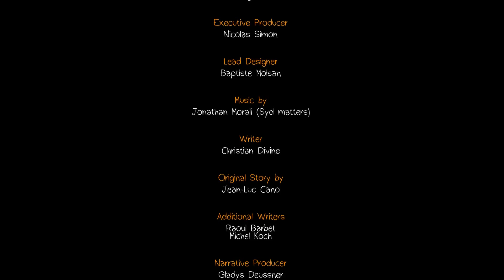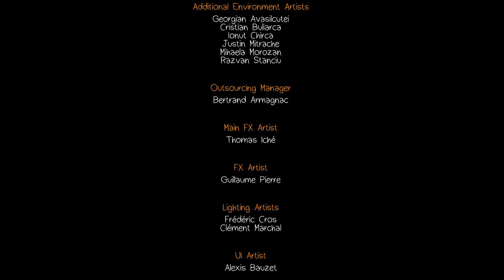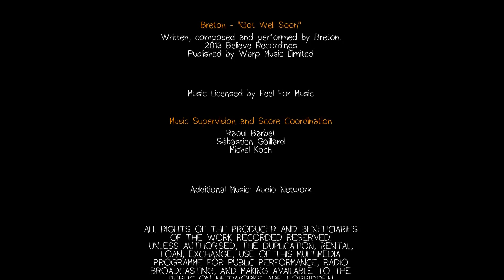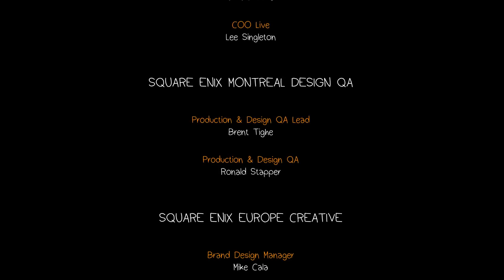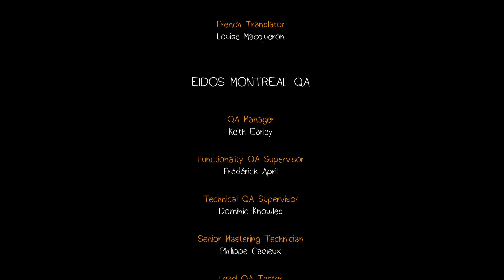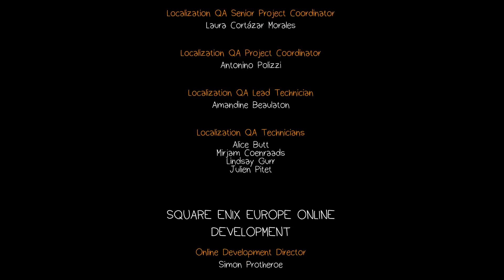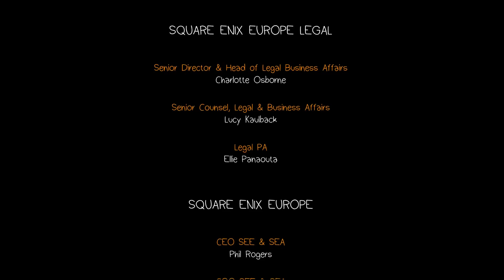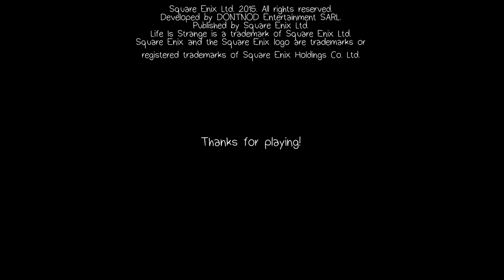Life is Strange | Ep.3 Pt.3 - Interrogating David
My name is Insanity from the Typical British Gamerz. This channel is all about Play-Through's and Co Op Game-Play that will hopefully make you laugh or cry! (Hopefully in a good way).

Just to let you guys aware the previous name for this channel was EXP_Hunter that is no longer the case however links to social media sites will still have that as the Link.